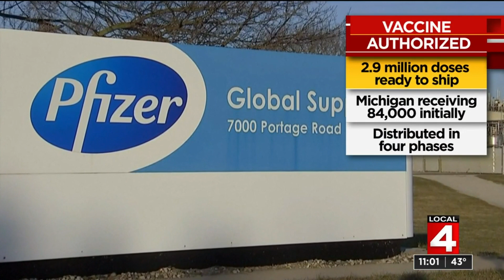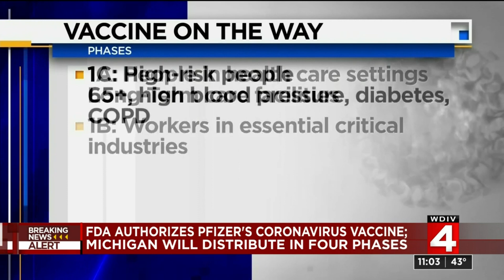FDA authorizes Pfizer's coronavirus vaccine; Michigan will distribute in 4 phases